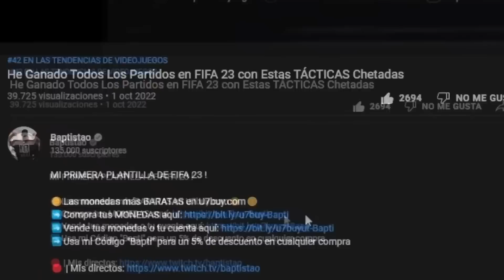TOP 10 Jugadores Que He Probado en FIFA 23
📲 Descarga la APP de Eneba y vende juegos, consolas o PC's

TOP 10 JUGADORES FIFA 23